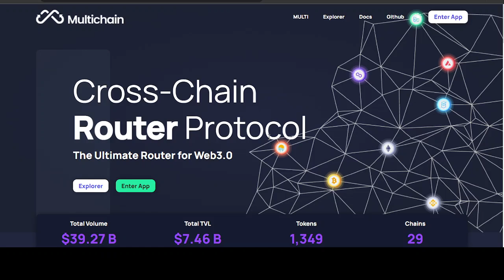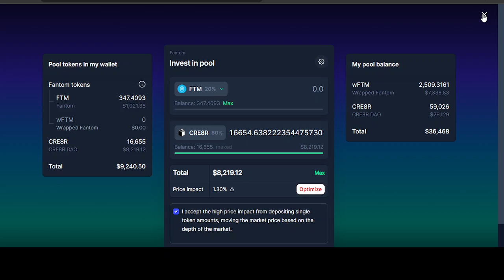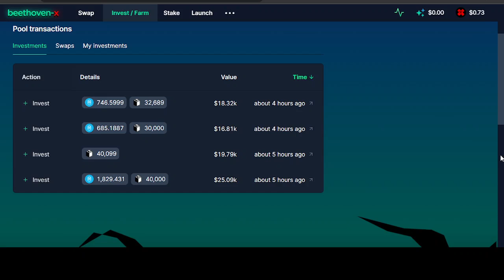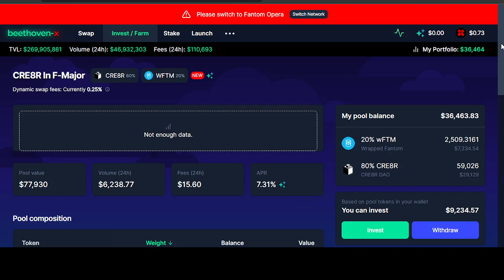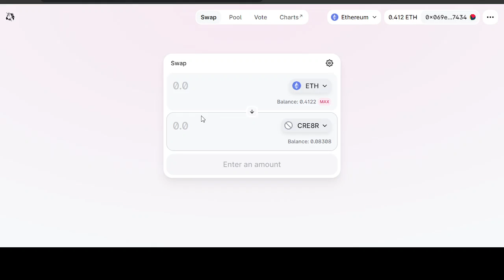Yield Farming On Fantom: CRE8R IN F-MAJOR